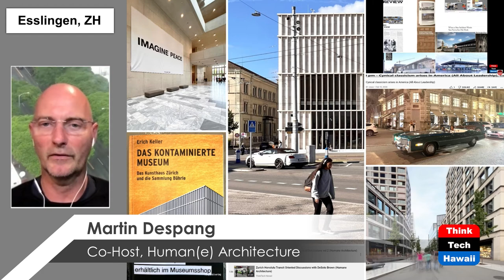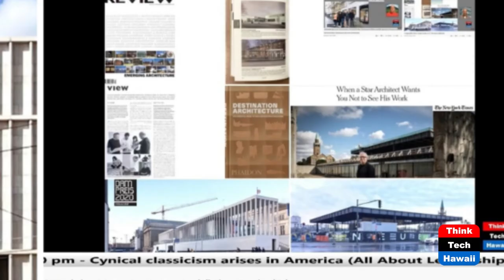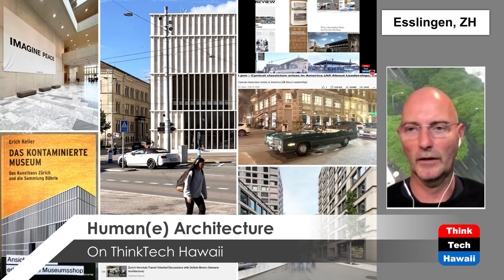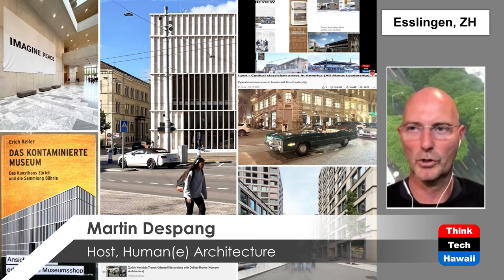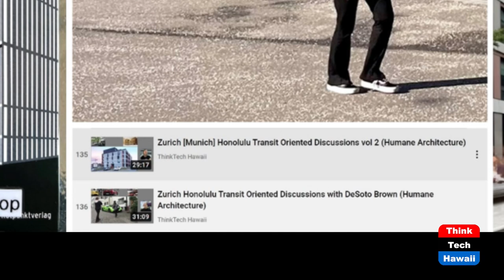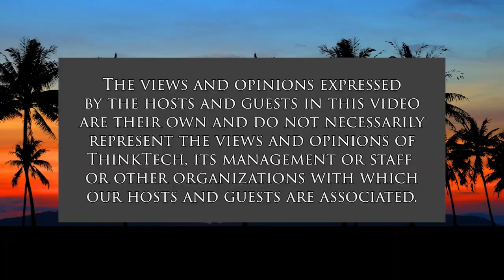Midtown Flunk Vol 12 (Humane Architecture)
Highrise Hype Around Ala Moana Mall.  The host for this show is Martin Despang.